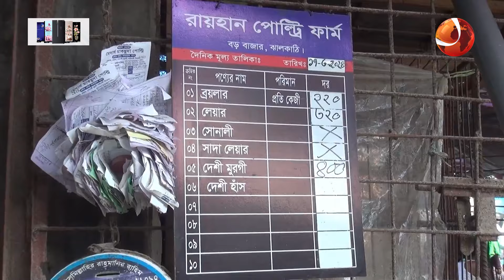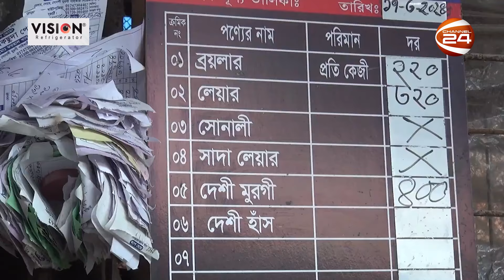রাতারাতি খালি হয়ে গেছে সব মুরগির দোকান | Consumer Magistrate | Channel 24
»» Office Address:
Bangladesh.